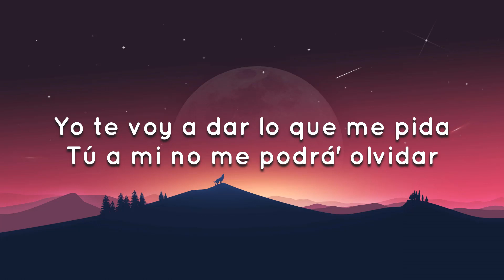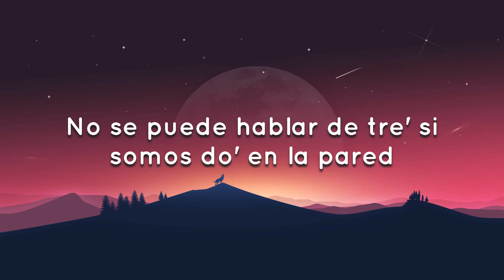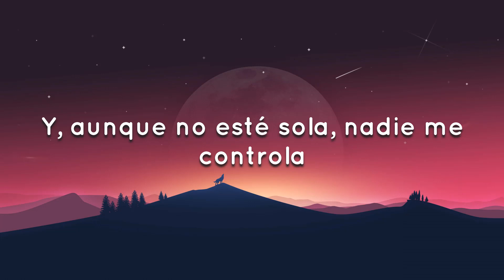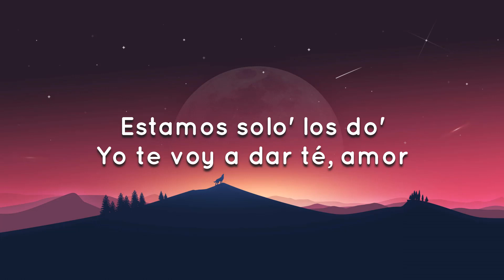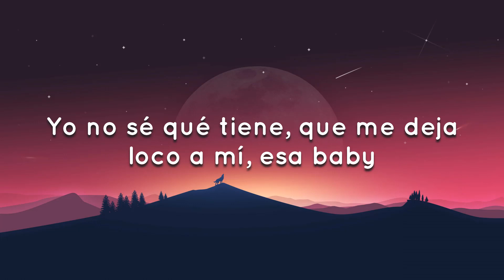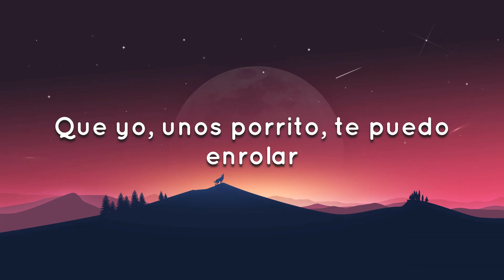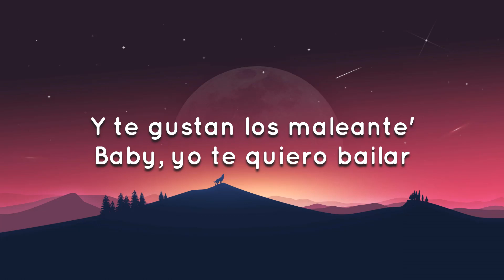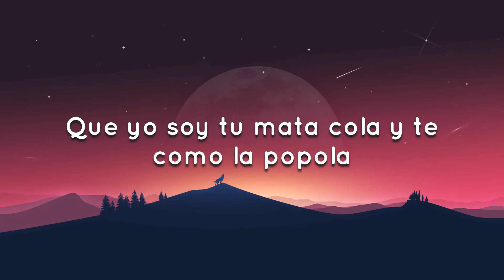🎵 Cris Mj - Marisola REMIX ft. Duki, Nicki Nicole, Standly (Letra/Lyrics)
(Letra/Lyrics):Marisola

[Intro: Standly]
Con el remix
Mami linda (Chile y Argentina)
Una nena sencilla (-cilla)
Como Arcángel, la maravilla (Ah-ah-ah; uh-ah)
Me gusta cuando tú te arrodilla' (Uah)
Yo te llevo a doscienta' milla' (Brr)
Yo te voy a dar lo que me pida'
Tú a mí no me podrá' olvidar
Yo quedo loco cuando te pone' a bailar
Y en mi pieza te voy a desnudar, ah-ah

[Estribillo: Standly & NICKI NICOLE]
Que no se me pique a choro tu papá (Brr)
Que yo soy tu mata cola (Yeah-eh) y te como la popola (Yeah-eh)
Ya no fumo mari sola
Como unos porrito', me puedo enrolar
Y despué' de eso yo te vo'a secuestrar
Solo por un par de hora', y te devuelvo a tu señora

Fumando se va el estrés, sabé' qué pasa despué'
No se puede hablar de tre', si somos do' en la pared
En lo oscuro lo quemé, afuera de la disco, se
Voy a llevarlo, lo sé, otra vez lo vamo' a hacer
Mari sola ya no, ahora enrola por do'
Que me quede dice, que me da to' lo que quiera
No ando sola, no-no, fumo sola, no-no
Si él lo quiere, yo-yo le doy to' lo que quiera
Ya no fumo mari sola, tengo quien lo enrola
Sé que donde sea él conmigo se va a to'a
Y aunque no esté sola, nadie me controla
Vamo' a fumar par de hora'

[Estribillo: Standly & Cris Mj]
Ya no fuma mari sola
Que yo unos pitito' te puedo enrolar (-rolar)
Que yo soy tu mata cola (Yeah-eh) y te como la popola (E-El—)

[Verso 2: Cris Mj]
Tú ere' de otro planeta
Hace tiempo que buscaba una chica como esta
Si no te sientes completa
Yo te llevo pa' mi casa y fumamo' una zeta, uoh (Oh-oh)
Estamos solo' los do' (Ah)
Te voy a darte amor (Baby)
Prendemo' fuego la habitación
Y te como ese corazón
Yo no sé qué tiene que me deja loco a mí esa baby

[Estribillo: Duki]
Que yo unos porrito' te puedo enrolar
Que no se me pique el gil de tu papá
Te robo pa' estar a solas, a ella nadie la controla

Mari sola, mami, yo te presto el lighter (¡Duko!)
El cuerpo te lo leo con las mano' como en braille (Oh-oh)
Ando con Cris y Standly, sé que te gustan los flaite'
Si te vas, regresa como Cristiano al United (¡Prra!)
Oh no, me dijeron que tú ere' la sensación-ción (-ción-ción)
Romper corazones se te hizo una adicción (Oh no)
Te cansaste de esos gato', estás buscando relación-ción
Mándame tu ubicación
Tiene talento
Modo matadora, está perfecto
Y que nadie opine de lo nuestro
Tu flow me tiene bajo los efecto' (Ya supiste, mami)

[Verso 4: Standly]
Ma-Ma-Mami rica (Rica), tú sabe' dónde estoy
Peligroso como Floyd para dártelo hoy
Y a lo matatán yo voy (Ey)
Te lo azoto en mi Rolls-Royce
Tan interesante (Interesante)
Y te gustan los maleante' (Te gustan los maleante'; ey)
Baby, yo te quiero bailar (Ey)
Tú solo me puede' enamorar (Ah)
Perreo (Uh), te bailo (Tra)
Perreque (Ah) le mando (Uh)
Perreo (Prr), te bailo (Ah-yeah)
Acércate sin miedo a bailarlo

[Estribillo: Standly]
Ya no fuma mari sola (Dímelo)
Que yo soy tu mata cola y te como la popola (Jeje)

[Outro: Duki, Standly & Cris Mj]
Modo Diablo, bebé
NICKI NICOLE está en la casa
Cris Mj y Standly
Argentina y Chile está en la casa
Stars Music
Flota'o en el jacuzzi
'Tamo haciendo palo'
Dímelo, Magic
Dímelo, Moustache